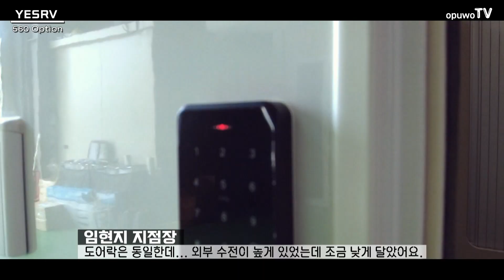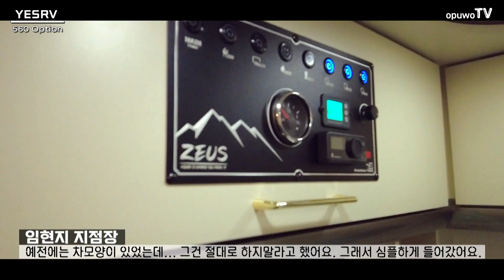옵션을 하려면 제대로! 내돈내산 최대로 꾸몄다고 하네요 . YESRV의 신작! 제우스 560RU! 풀옵션을 소개합니다. (※배아픔 주의)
안녕하세요.오푸TV 입니다.
오늘은 제우스의 560RU모델의 풀옵션을 소개합니다.
소개는 부산YESRV의  점장님이 해주셨네요.

모델명 : 제우스560RU (ZEUS560RU)
가격 : 6,690만원 (부가세포함)

YESRV 본사
주소 : 대구시 동구 팔공로 53길 126

 YESRV 부산지점
주소 : 부산시 강서구 미음국제7로25
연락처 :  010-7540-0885